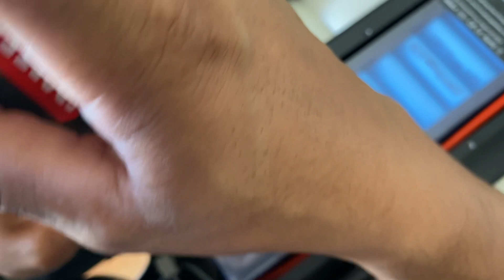E-Scooter J3-PRO Como remover y remplazar la bateria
En este video les enseño como remover y remplazar la bateria del patin y las herramientas necesarias.

Nota: Asegurate que el patin esta apagado para que no aya un corto o una chispa de energia.